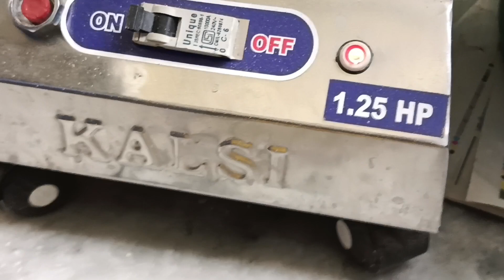My Morning to evening routine Vlog 🤗🤗daily vlog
family Vlog
Daily vlog
Haryanvi village lifestyle
videos